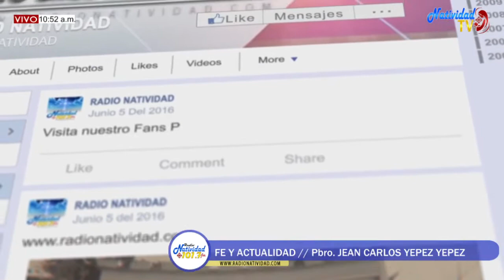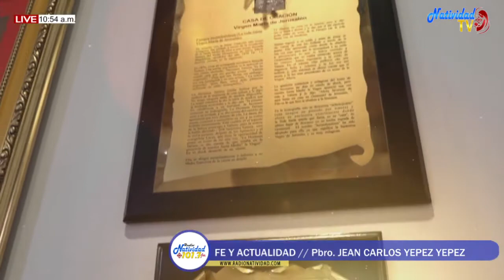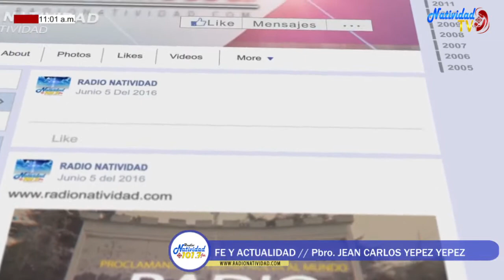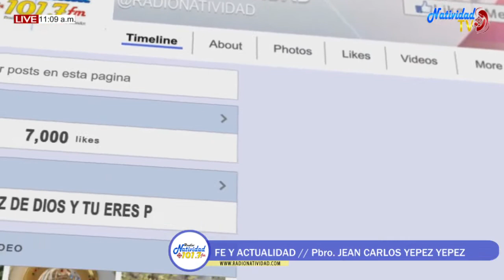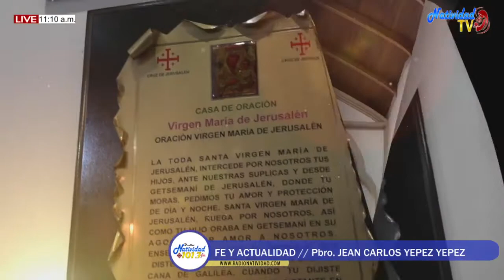FE Y ACTUALIDAD Lunes, 30 mayo 2022 Entrevista con Alonso Vivas Sobre la Pelicula CONSULATUR